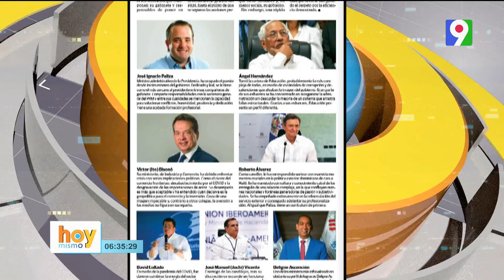¿Ministros por encima de la media? | Hoy Mismo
En esta sección se inicia una discusión sobre ministros destacados en el gobierno del presidente Abinader, basada en un artículo del periódico "Diario Libre".
Se mencionan siete ministros destacados, incluyendo a José Ignacio Paliza y otros funcionarios
El artículo destaca al Ministro de Educación, Ministro de Industria, Ministro de Relaciones Exteriores, Ministro de Hacienda y Ministro de Obras Públicas.
Se cuestiona el criterio utilizado para seleccionar a estos ministros como destacados durante la gestión presidencial.
Aquí se plantea la importancia de conocer los criterios utilizados para evaluar el desempeño ministerial y cómo esto puede generar controversias.
Se reflexiona sobre la objetividad y transparencia en la evaluación del desempeño ministerial.
Se menciona que otros funcionarios podrían merecer reconocimiento por su labor, como el administrador del banco central Samuel Pereira.
En este segmento se analiza críticamente el desempeño del Ministro de Educación y se plantean preocupaciones sobre las condiciones educativas actuales.